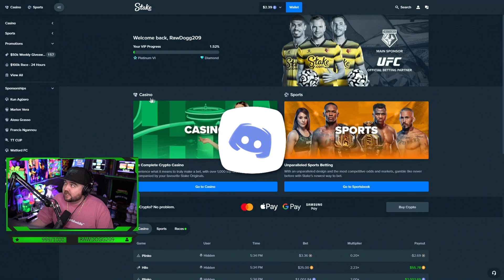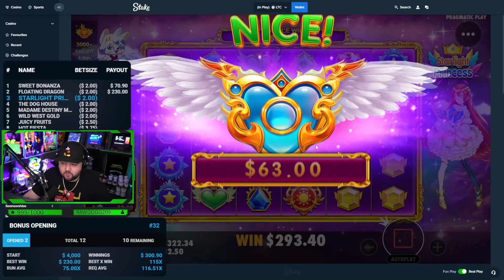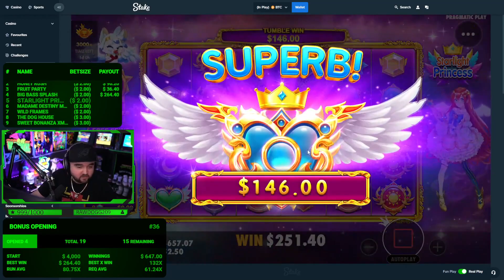PROFITABLE BONUSES ON STARLIGHT PRINCESS!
This is a stream highlight where I got some PROFITABLE BONUSES ON STARLIGHT PRINCESS!